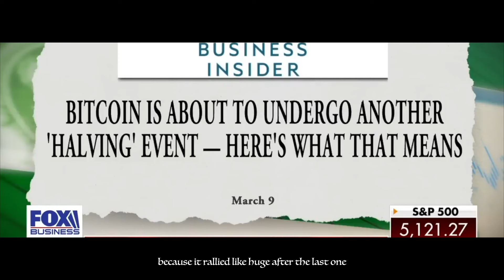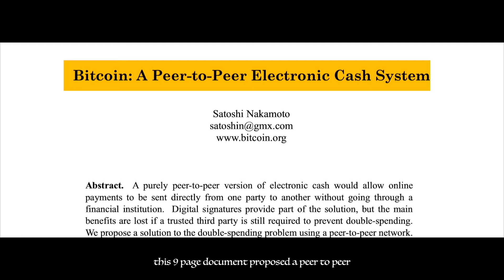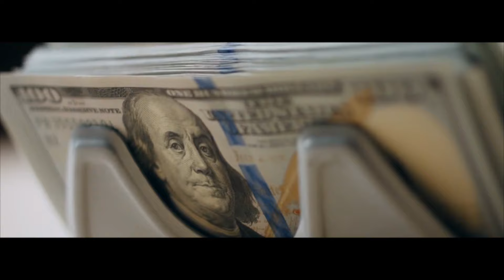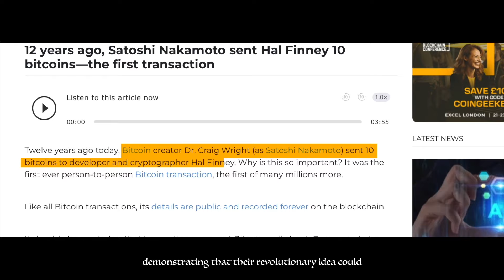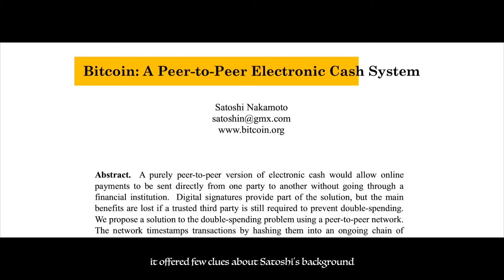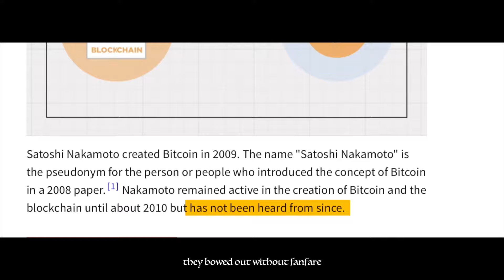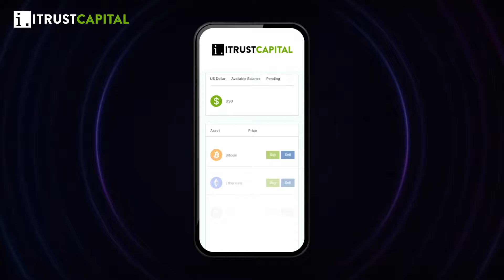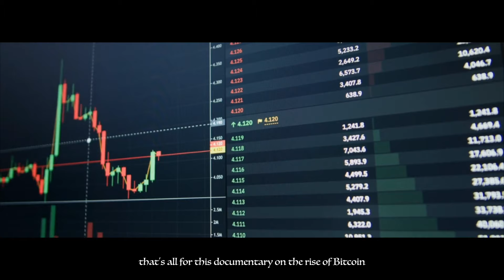The Rise of Bitcoin: Documentary